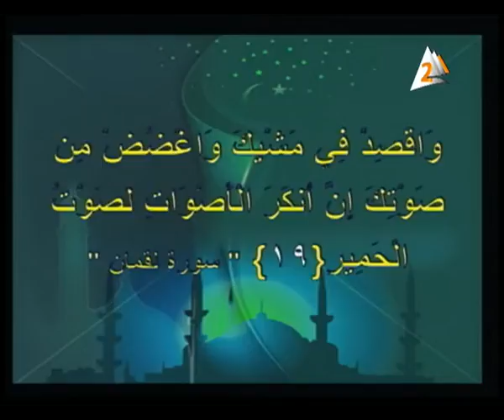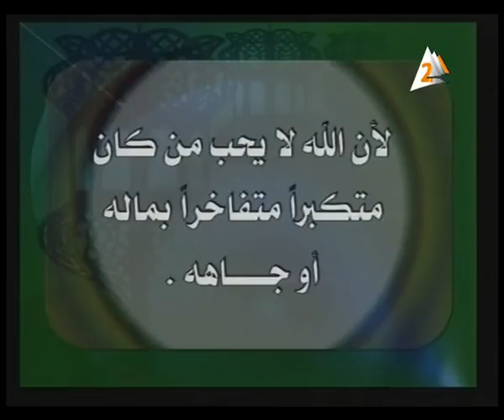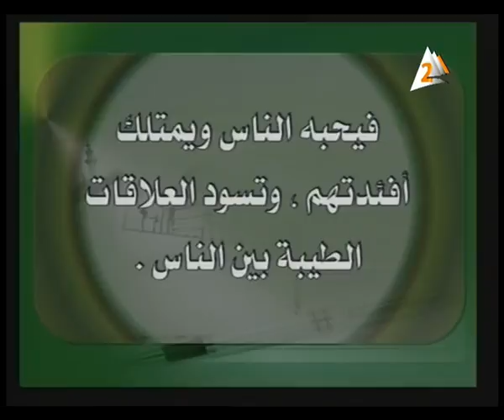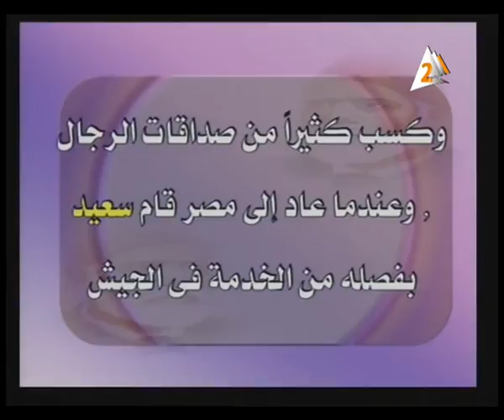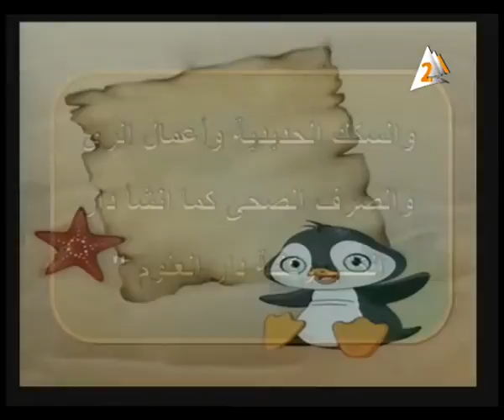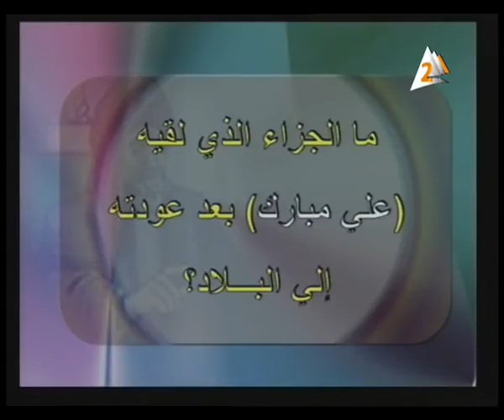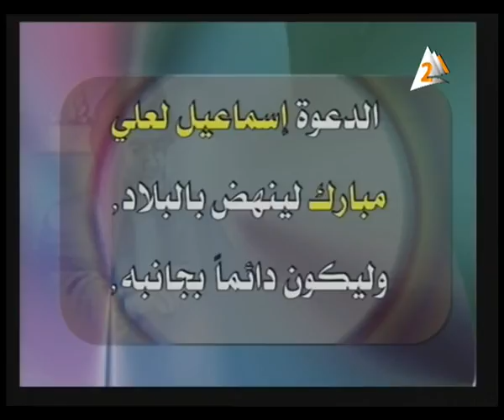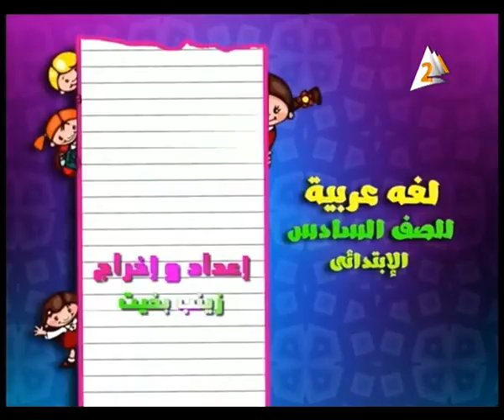ed Althanya 20160501 0808 p2